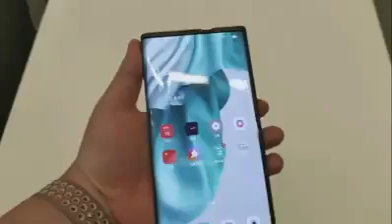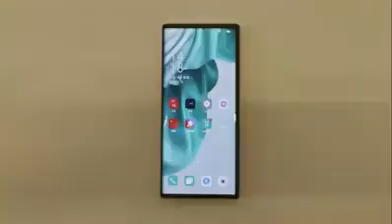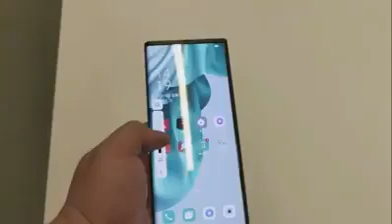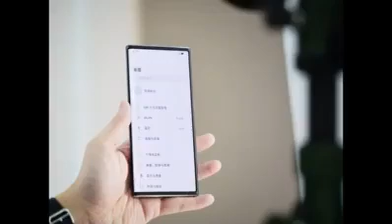Into the future by announcing OPPO X 2021 Rollable concept handset || Sauda Market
into the future by announcing OPPO X 2021 Rollable concept handset, OPPO AR Glass 2021 and OPPO CybeReal AR application. Kudos to the team as OPPO gets set to unlock the future of human-tech interactions.

Other social-